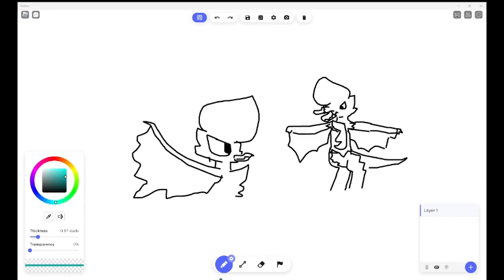"..."|| for @Britshkitty_here ||might be spoilers!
lazy me